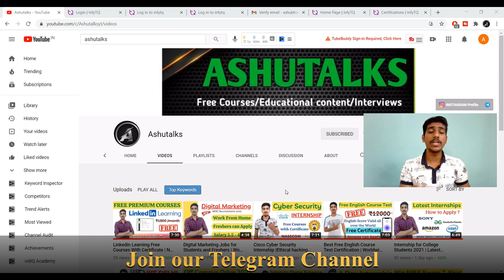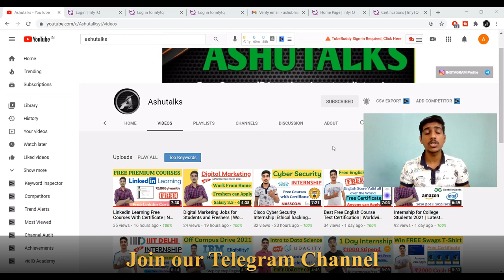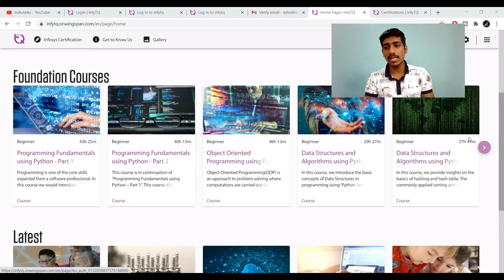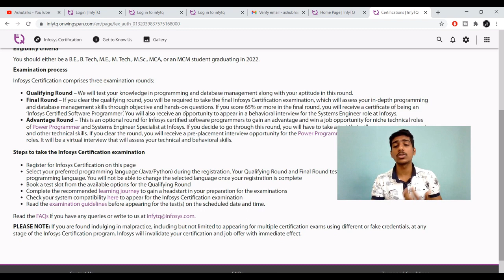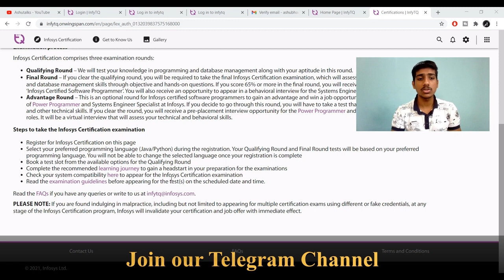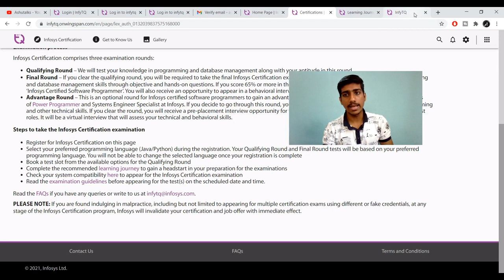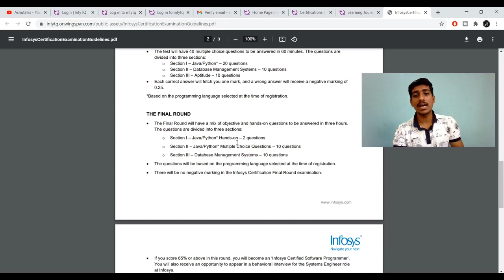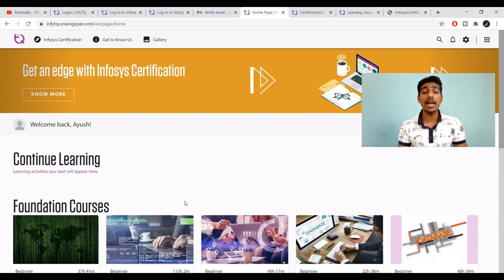Infytq 2021 Updates|Infosys Infytq Certification Exam|Infytq registration and Exam Update Students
infytq 2021 registration
infytq exam for 2022 batch
infytq recruitment for 2022 batch
infytq 2021 exam
infytq
infosys recruitment 2021
infytq 2022 batch recruitment
infytq 2022 exam step by step registration
infytq 2021 step by step registration
infytq upcoming exam
infytq 2021 qualifier round information
infytq 2022 new process
Infytq 2022 recruitment
inftyq
Government Jobs
Part time Internship
Government Internship
internship for 2020 students
internship for 2019 students
internship for 2018 Students
iit internship
summer internship
iit mumbai
google internships
online internships
goldman sachs internship
deloitte internship
engineering internships
finance internship
paid internship
internships 2021
business analyst internship
research internship
legal internship
jp morgan summer internship
marketing internships summer 2021
mba internship
spoken tutorial iit bombay
mechanical engineering internships summer 2021
engineering internships near me
iit bombay campus
it internships near me
high school internships near me
computer science internships summer 2021
iit kanpur summer internship 2021
product management internship
student internship
microsoft high school internship
iit madras summer internship
internship for engineering students
goldman sachs summer analyst
summer analyst
mckinsey summer internship
marketing internships near me
bain and company internship
2021 internships
online internships for college students
2021 summer internship
BCA MCA internship
Bsc MSC internship
Be BTech Internship
Internship For College Students
Ma BA students internship
online Internship
Government job update
MA internship
Government Jobs
Government Jobs For Freshers
Indian Institute Internship
Earn Money Online for Students
Jobs